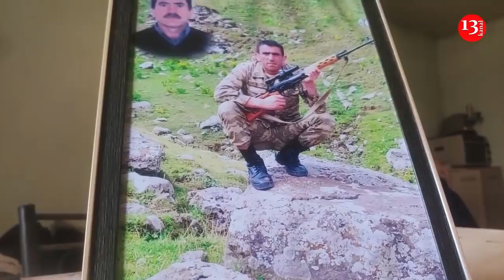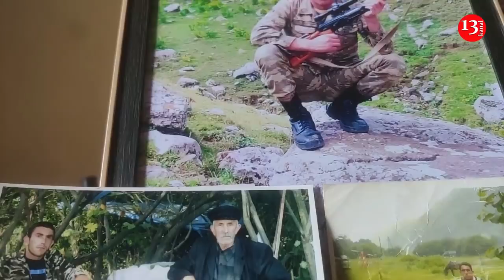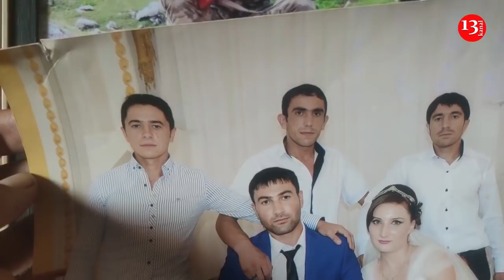"Oğlumun MEYİTİNİ İSTƏYİRƏM, YALAN DANIŞIRLAR BİZƏ, ÜSTÜMÜZƏ QIŞQIRIRLAR"-İtkin düşmüş əsgərin atası